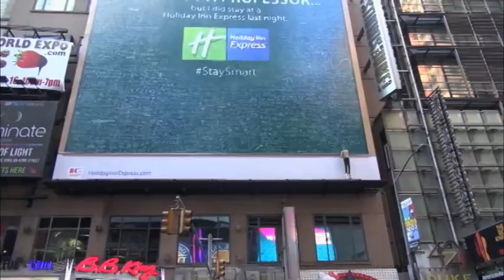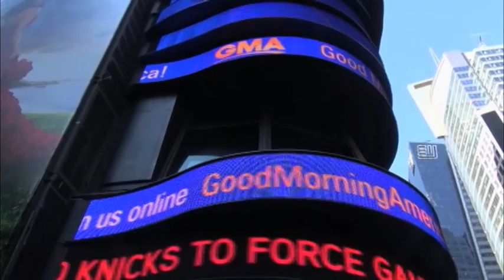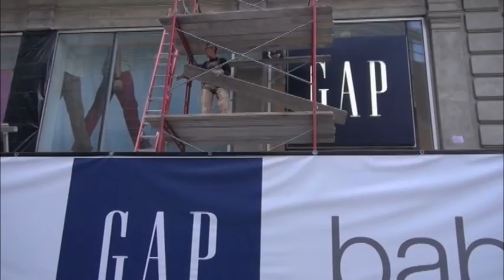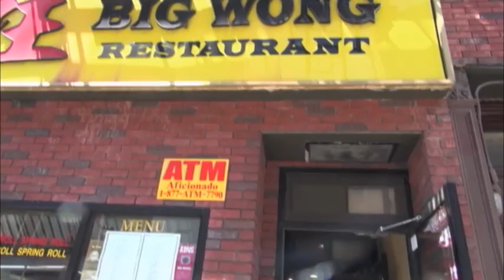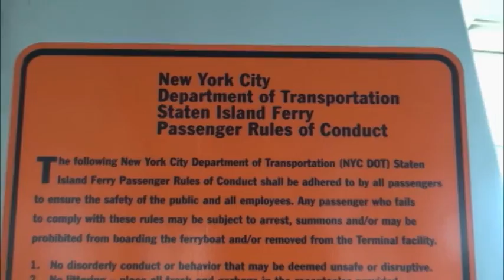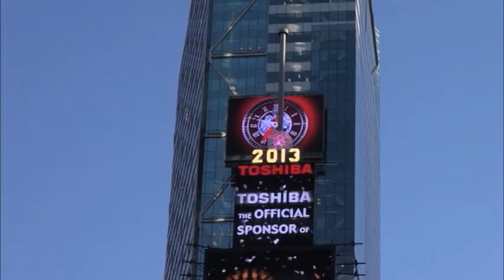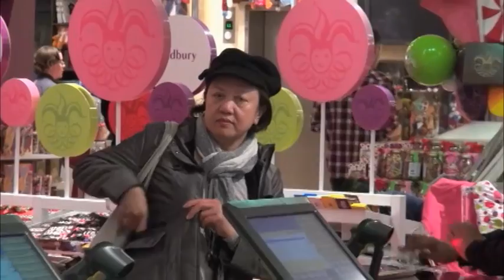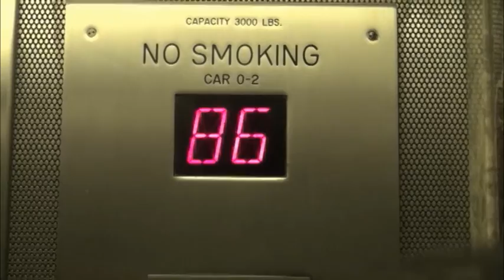A Trip to New York May 2 2013